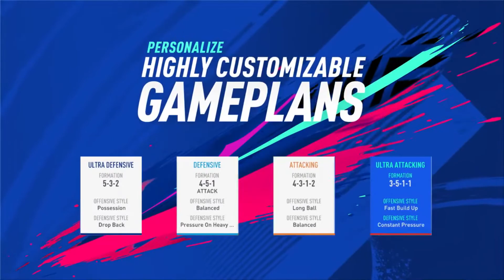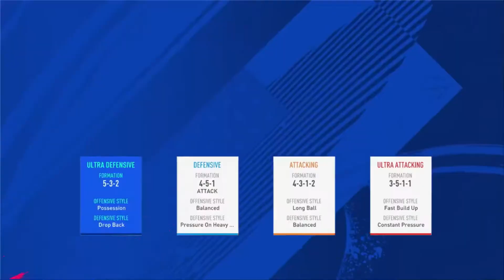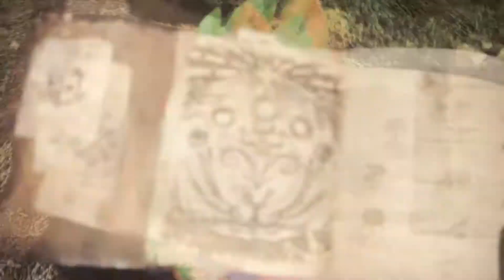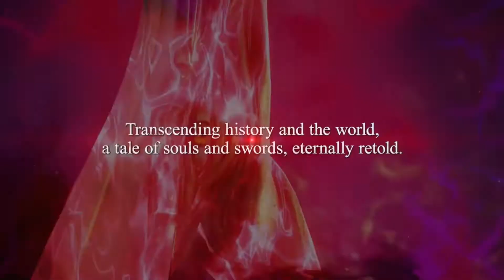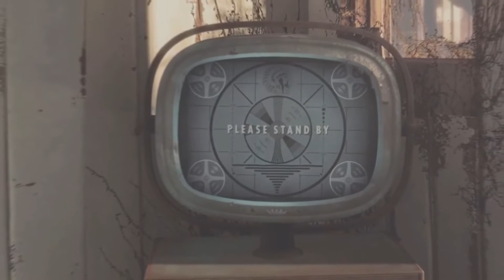My Ninja! Gaming Podcast #4 | Cop Or Drop| Is The Gaming Industry Getting Worse ?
The My Ninja Crew:
Trevor Lawson

Luis Ocadiz (Tech Manager)

Product of My Ninja & The Seoul Dojo Gaming Channel